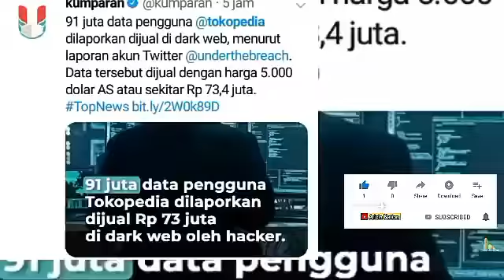waspada akun tokopedia diretas hacker masih aman kah?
waspada akun tokopedia diretas hacker masih aman k